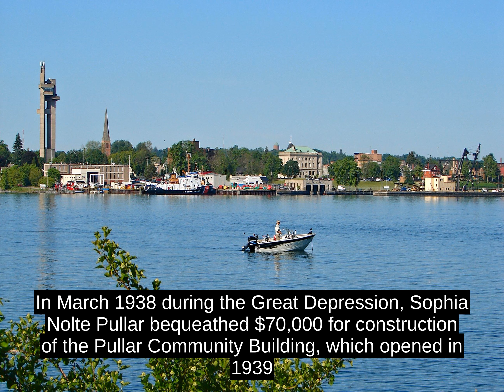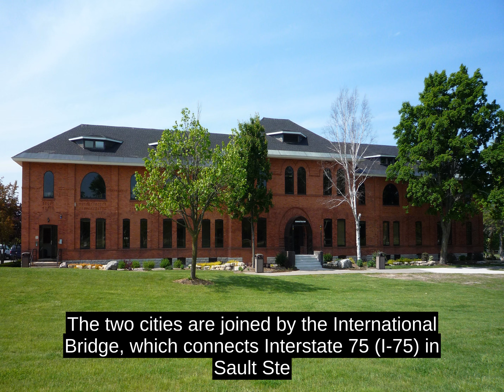Sault Ste. Marie, Michigan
For more than 140 years, the settlement was a single community under French colonial and, later British colonial rule